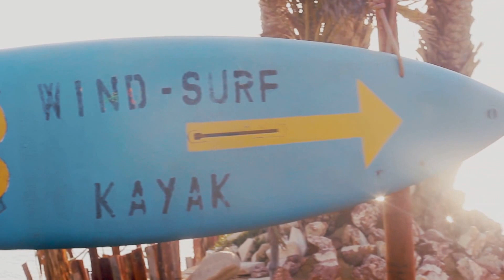Тунис 2016. Монастир. Tunisia 2016.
Тунис 2016